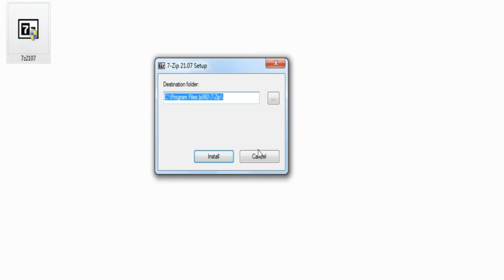How To Install 7 Zip For PC | SL GEN